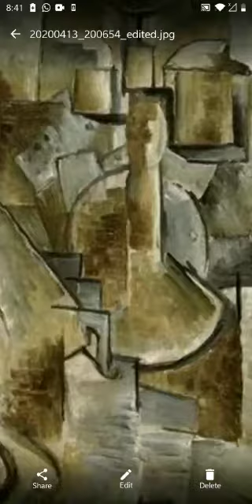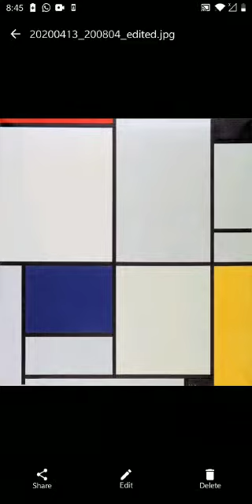MËSIM NË DISTANCË LËNDA : ART PAMOR KLASA : 9 TEMA : KUBIZMI DHE ABSTRAKSIONIZMI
MËSIM NË DISTANCË
LËNDA: ART PAMOR
KLASA : 9
TEMA : KUBIZMI DHE ABSTRAKSIONIZMI
Zaim Elezi